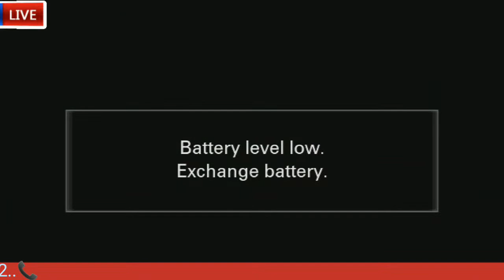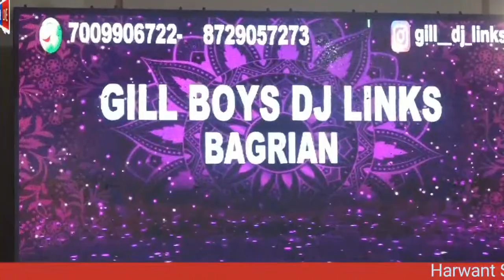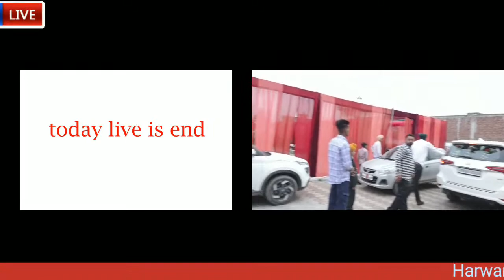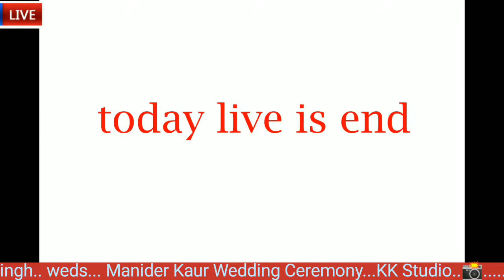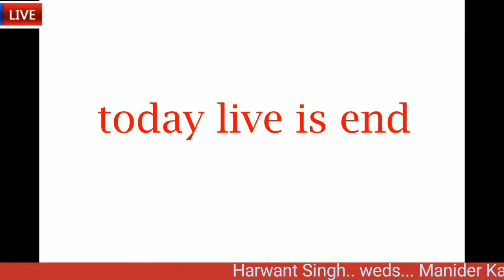Harwant Singh Weds Manider Kaur Wedding Ceremony 05+04+2023